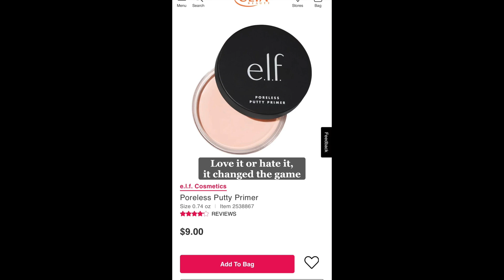What if Fez and Rue from Euphoria Were...Makeup Products?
We found products that remind us of our favorite characters from Euphoria. From dangerous and sexy mascara to game changing primer, here's what these great products have to say.